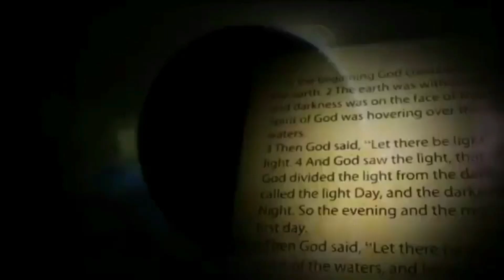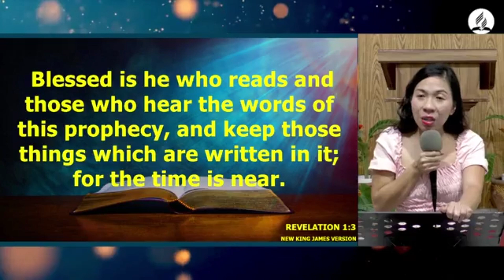Persevering Effort in Bible Study